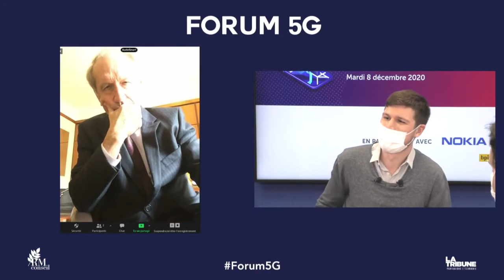La 5G : levier d'aménagement numérique des territoires ?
Talan était partenaire du Forum 5G, destiné à décrypter les enjeux de cette révolution numérique, en tant que partenaire officiel. A cette occasion, Thibault Ducray (Directeur de Talan Labs) est intervenu sur la table ronde « La 5G : levier d'aménagement numérique des territoires ? »